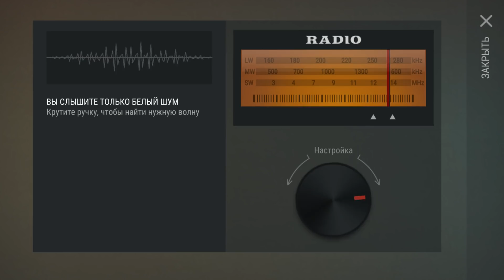КАК ВЫБИТЬ ЗЕЛЕНЫЙ ЧАЙ!! СОБЫТИЕ ТАЙНОЕ УБЕЖИЩЕ В ОБНОВЕ 1.7.3!! - Last Day on Earth Survival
К вашему вниманию лучшее выживание Last Day on Earth: Survival на мобильные устройства, полное руководство по игре! Полная прокачка персонажа с самого начала без стороннего ПО и прохождение Last day on Earth Survival

Last Day on Earth: Survival прохождение, Last Day on Earth: Survival скачать, Last Day on Earth: Survival играть, Last Day on Earth: Survival на русском, Last Day on Earth: Survival android, Last Day on Earth: Survival андройд, Last Day on Earth: Survival google play, Last Day on Earth взлом, Last Day on Earth читы, последний день на земле, выживание на телефон, последний день на земле прохождение, последний день на земле скачать, Last Day on Earth: Survival андроид, андроид, android, игры на android, google play, play market, баги last day on earth,Last Day on Earth: Survival, Last Day on Earth: Survival обзор